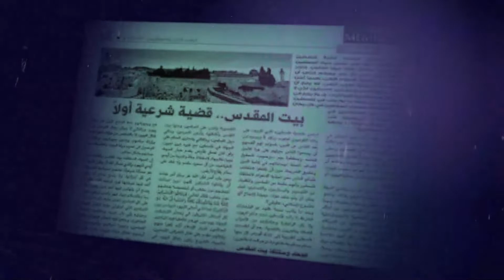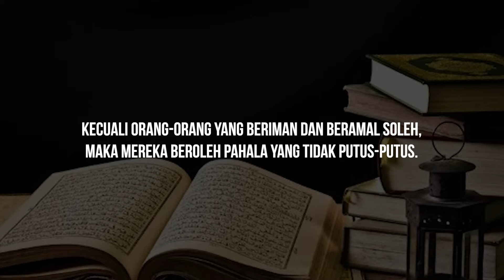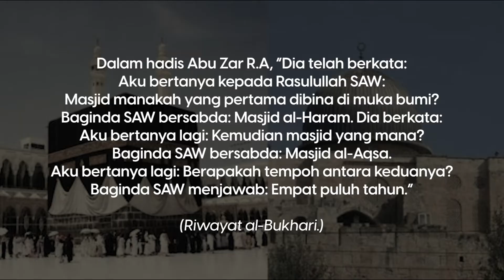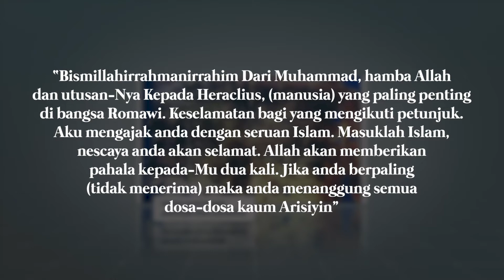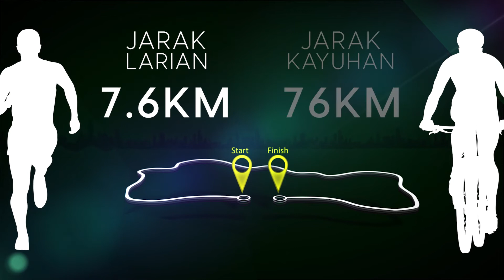Montaj Virtual Run & Ride For Al-Aqsa 3.0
📍 Tahukah Anda: Zaman Rasulullah SAW, Baitul Maqdis terjajah. Kini, Baitul Maqdis juga terjajah.

Mari kita sama-sama amati video montaj program RNR4ALAQSA3, yang membongkarkan strategi  Rasulullah SAW dalam membebaskan bumi barakah, Baitul Maqdis.

🔰 Bro. Solehin

🔰 Sis. Izzah